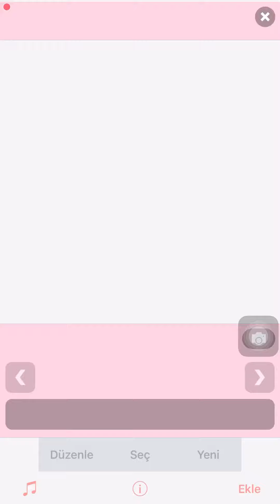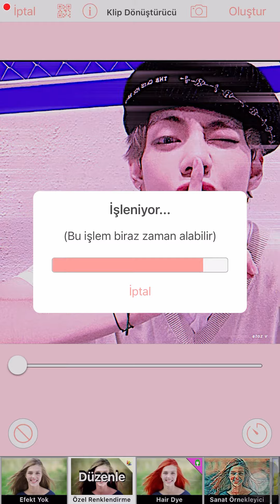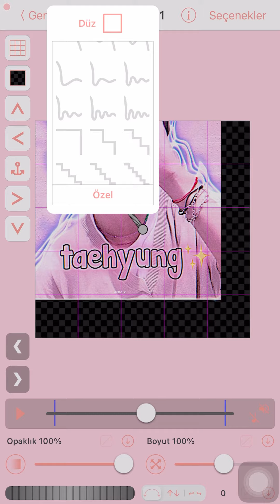basic vsp edit tutorial🖤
umarım yardımcı olmuştur💞